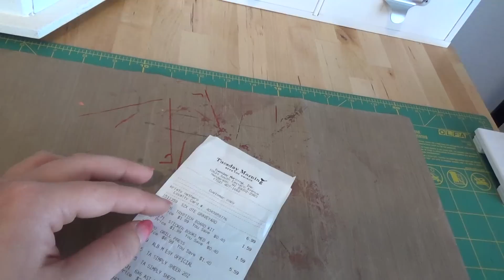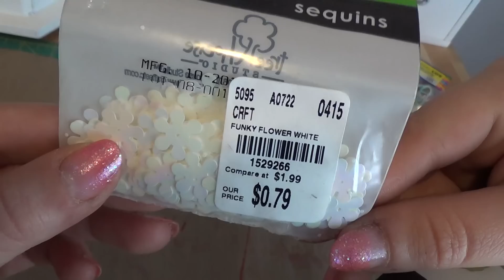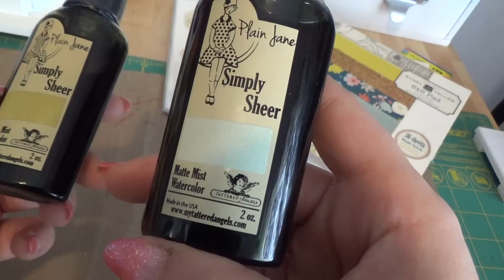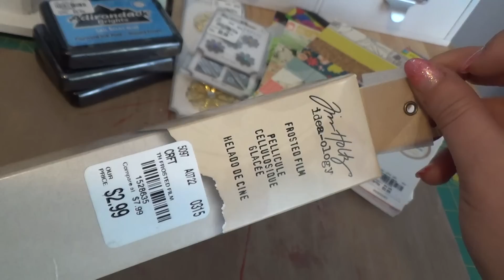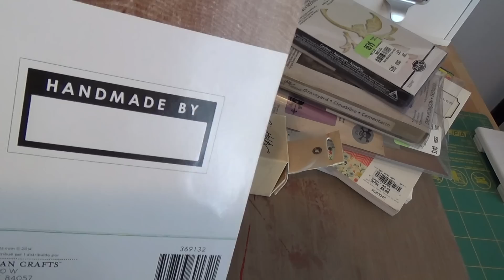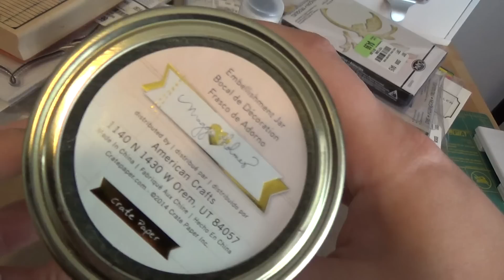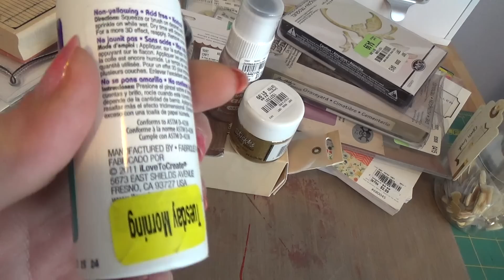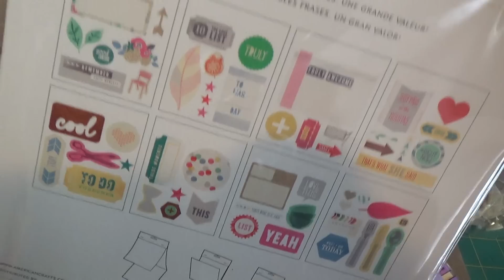Tuesday Morning Haul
Went into TM with a small "To Get" list , But came out with amazing goodness for National scrapbooking Day! TFW and Crafty Cheers!